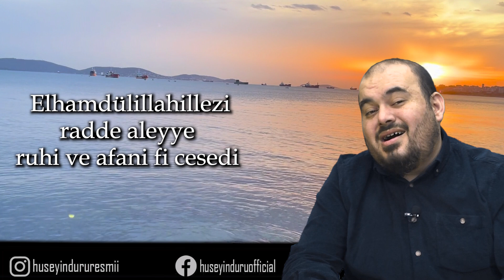GÖZÜNÜ AÇAR AÇMAZ 1 KERE BU DUAYI İÇTEN OKUYAN ÖYLE BİR LÜTUF YAŞAYACAK Kİ..!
Uyanınca okunacak dua, sabah kalkınca okunacak dua, gözünü açar açmaz okunan dua olarak okuyabileceğiniz ve büyük bir lütuf yaşayacağınız duayı sizlerle paylaştım dostlarım. Bu duayı gözünüzü açar açmaz okuduğunuzda çok faydalı faziletlerini göreceksiniz.